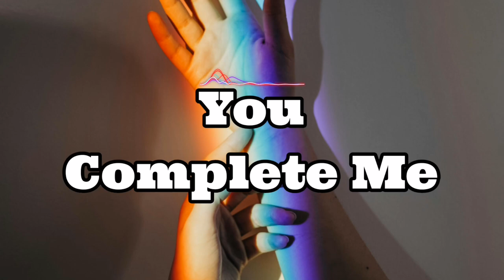You Complete Me /Jazz Blues Music / FREE No Copyright Music And Video